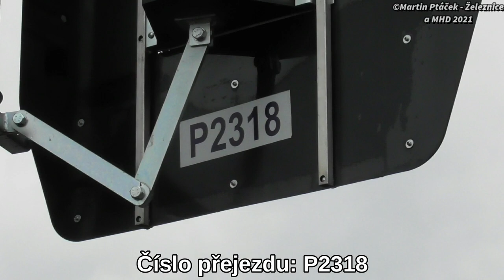železniční přejezd Hýskov - P2318 / 03.02.2021 / Czech railroad crossing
Video je nahráno ze zálohy, jelikož jsem místo "stáhnout" klikl na "smazat na vždy" :DD. Tohle jsem měl naštění v záloze, bohužel ne původní záběr, tak si musíme vystačit mezitím s tímto, kde jsem udělal i chybu s rozmazáváním. :D

lokalita / location: Hýskov, ul.Dělnická, Středočeský kraj, Česká republika, 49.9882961N, 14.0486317E
trať / track: SŽ 174 (Beroun - Zbečno - Rakovník)
úsek / section: Beroun-Závodí - Hýskov
výstražníky / lights: AŽD 97+ZV02
VLAKY VE VIDEU / TRAINS IN VIDEO:
1) 10:38 | Os 7708 (S75) ČD, Rakovník → Beroun
řazení: ČD 814.102 (RegioNova)